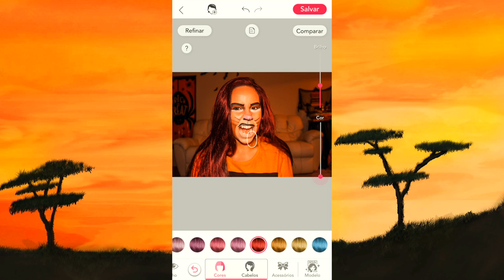ESPECIAL DE HALLOWEEN #3 - MAQUIAGEM DO SIMBA DE REI LEÃO